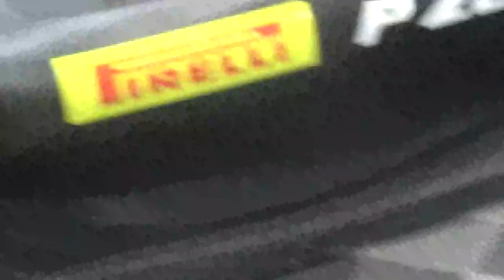Simulador Pirelli F1 Motorfest 2024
Santiago de Chile Motorfest 2024 Espacio Riesco Huechuraba 5 de Mayo 2024